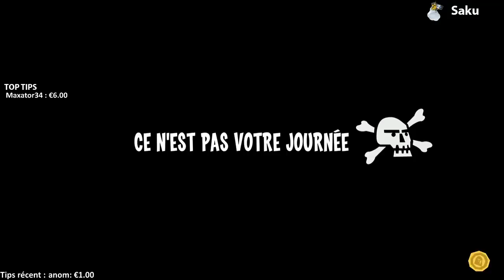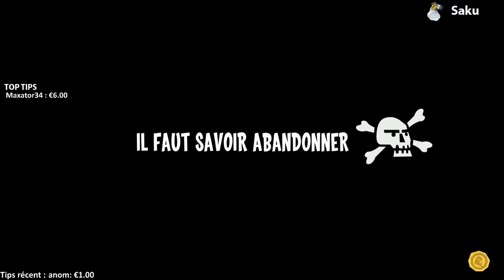A LA DECOUVERTE DE RUNBOW ! - Best of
On découvre le superbe Runbow, exclusif à l'eshop Wii U, et son premier mode, qui est bien évidemment le mode course, un clone de Speedrunners
╚► Si vous souhaitez faire un don et nous soutenir, ça nous aide beaucoup :)